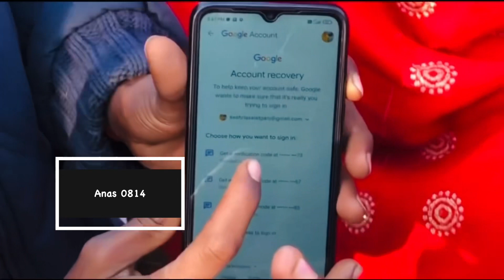हो गईं रोते-रोते बेहोश!😱।Radha devi ariyari ho gain rote rote behosh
@radhadeviariyari हो गईं रोते-रोते बेहोश!😱।radha devi ariyari ho gye rote-rote behosh!